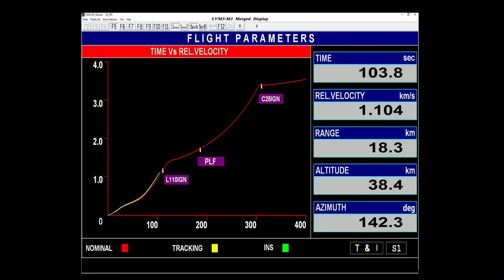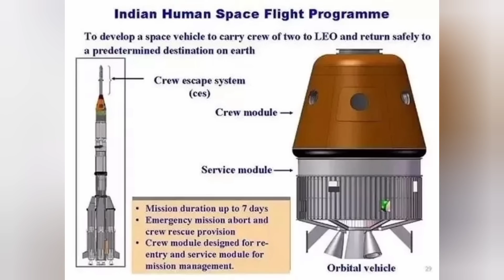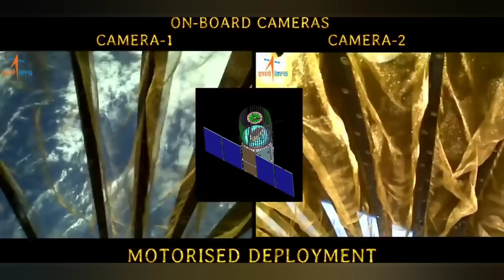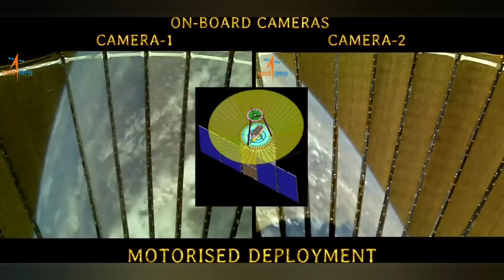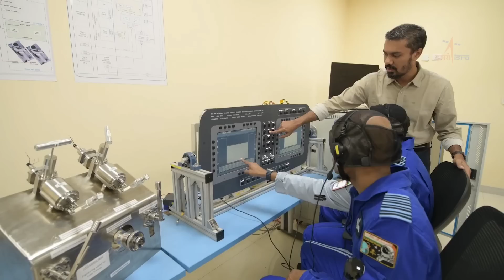How India is succeeding where NASA fails, and on a tiny budget!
Whatever administration takes over in 2025, they're going to have to deal with the fact that nations like India are succeeding where NASA is failing.  How is ISRO doing this on such a tiny budget?